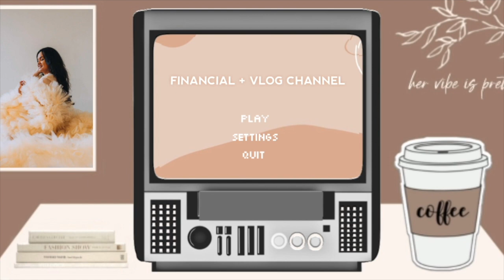5 Steps to Start a Debt Free Journey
✰ Hello everyone! ✰

Now that I've been on this debt free journey for almost a year, I wanted to take a step back and share some things I've learned along the way. While there is so much content out there about how to start your path toward debt freedom, I truly think some of my tips will help you get started.

✰ ABOUT ME ✰
I'm 29-years-old living in Virginia - right outside of DC. I make personal finance videos sharing my debt-free journey as well as vlogs so that my viewers can get to know me more personally. I enjoy a big cup of coffee in the morning and playing with my golden retriever named Cider. I hope to see you all around my channel :)